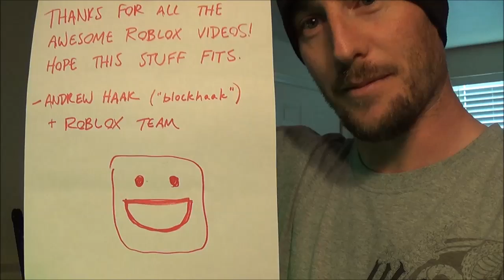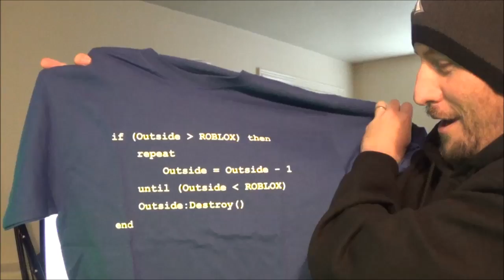Vlog: Official Roblox Care Package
Console: Xbox 360

Console Recording Software: Elgato Game Capture HD

Recording Software: Fraps

Livestream Software: Xsplit

Editing Software: Windows Live Movie Maker

Webcam: Logitech 1080p Camera

Hand Held Camera: Sony 720p HD Handycam

Headset: Bose AE2

Audio Equipment: Audiobox USB Interface - Joemeek ThreeQ Pre-Amplifier - Live Wire 4 Channel Headphone Amplifier

Memory: 16.00GB Corsair DDR3 Vengeance

Graphics Memory: 4 Gigs

Keyboard: Razer Black Widow Ultimate STEALTH Green LED Edition